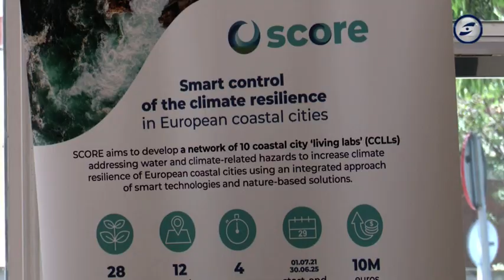Trobada del projecte Score per diagnosticar Vilanova davant el canvi climàtic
Vilanova forma part del projecte europeu Score, que té com a finalitat buscar estratègies d’adaptació al canvi climàtica utilitzant sobretot tecnologia intel·ligent. La idea és que el projecte tingui una durada de quatre anys, i just quan ja n’ha transcorregut el primer, Vilanova ha acollit una nova jornada d’aquesta iniciativa d’àmbit europeu. Des de dilluns, Vilanova ha reunit tècnics en medi ambient que en el marc del projecte Score han fet una primera avaluació sobre els temes que més poden impactar sobre la ciutat degut al canvi climàtic. Temes com els temporals, la sequera o els riscos d’inundació en el context d’un clima que es va modificant. Score analitza els punts en comú i les diferències entre les deu ciutats europees que en formen part, totes elles costaneres. El treball d’aquests dies servirà per elaborar un diagnòstic propi per a la capital del Garraf, que es presentarà d’aquí a uns mesos, tot i que d’aquí a unes setmanes se’n presentarà un primer informe.